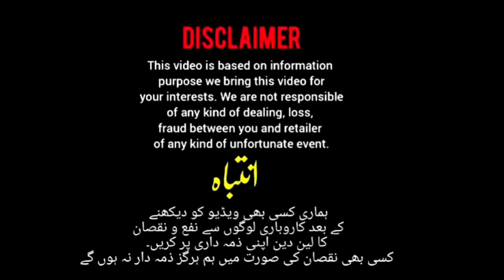0304-6256868 Rangen Pigeons ForSale | 23 Lambi Pati Wala Naujawan Kabootaro Ka Patthe | Kabootarbazi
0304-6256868 Rangen Pigeons ForSale | 23 Lambi Pati Wala Naujawan Kabootaro Ka Patthe Available Ha Jis Ko chea Rabta kara | Kabootarbazi Shok